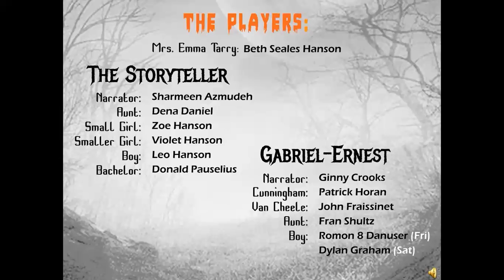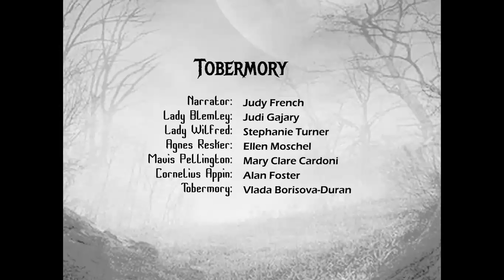Twisted Tales by Saki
Five spooky stories with surprise endings!
Adapted and Directed by Carol Cornicelli
Hosted by Mrs. Emma Tarry

Originally presented October 29 & 30, 2021

CAST

Mrs. Emma Tarry: Beth Seales Hanson

THE STORYTELLER
Narrator: Sharmeen Azmudeh
Aunt: Dena Daniel
Small Girl: Zoe Hanson
Smaller Girl: Violet Hanson
Boy: Leo Hanson
Bachelor: Donald Pauselius

GABRIEL-ERNEST
Narrator: Ginny S. Crooks
Cunningham: Patrick Horan
Van Cheele: John Fraissinet
Aunt: Fran Shultz
Boy: Dylan Graham

TOBERMORY
Narrator: Judy French
Lady Blemley: Judi Gajary
Lady Wilfred: Stephanie Turner
Agnes Resher: Ellen Moschel
Mavis Pellington: May Clare Cardoni
Cornelius Appin: Alan Foster
Tobermory: Vlada Borisova-Duran

LAURA
Amanda: Fran Shultz
Laura: Dena Daniel
Sir Quayne: Donald Pauselius
Egbert: John Fraissenet
Aurora: Carol Cornicelli

THE OPEN WINDOW
Narrator: Sharmeen Azmudeh
Vera: Zoe Hanson
Framton: Patrick Horan
Mrs. Sappleton: Ginny S. Crooks
Mr. Sappleton: Alan Foster